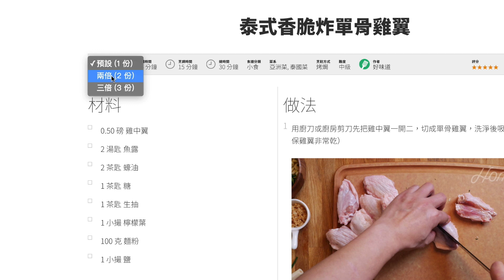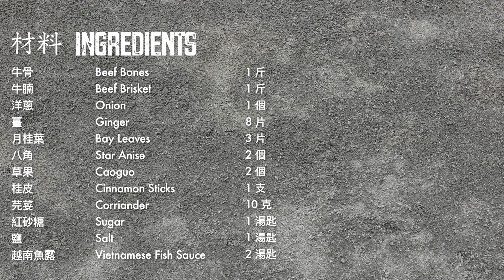【好味道 S02E51】越式牛骨湯 食譜及做法 Vietnamese Beef Noodles Soup (Pho Bo) 越南生牛河湯底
好味道 越式牛骨湯

材料

1 斤 牛骨
1 斤 牛腩
1 個 洋蔥
6 片 薑
3 片 月桂葉
2 個 八角
2 個 草果
1 支 桂皮
10 克 芫荽
1 湯匙 紅砂糖
1 湯匙 鹽
3 湯匙 越南魚露
類別：主菜

鏡頭贊助
SAMYANG & XEEN
(Bronster Co. Ltd)